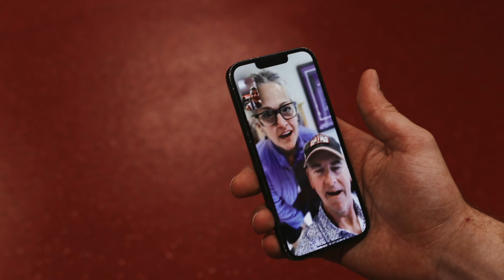POV: The Best Basketball Season of Your Career So Far (SL BENFICA)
What a year... thankful for my teammates, coaches, fans, and this incredible club (SL BENFICA).
This will be the final video before we get after the offseason... I hope you guys are ready because I know I am.